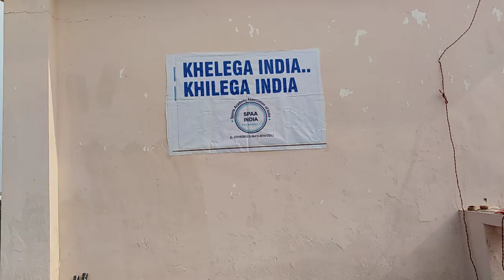Career in Sports ..by Prof Dr Devendra Arora Nov 2019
Certificate in sports Management for 9 th class onward